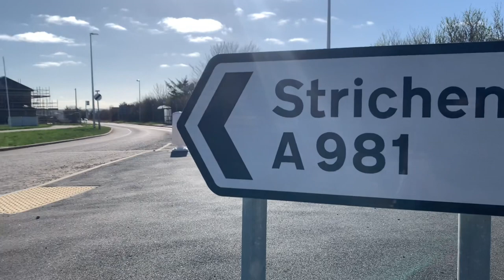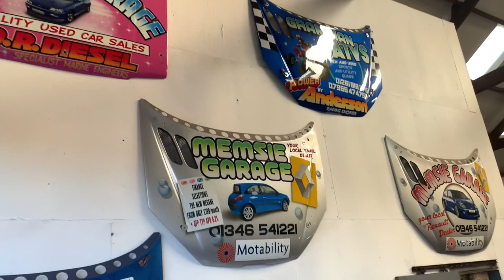‘StickyTriflePodcast’ #32 (Memsie)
It’s the return of the the 2020 award winning podcast series (‘Time to Shine’ award winner on excellence towards community)
#32 takes a visit to Memsie Garage, Aberdeenshire, Scotland to talk to ‘John Buchan’ who has now been part of the family business (3rd Generation) which has now been operating for 50+ years. John also talks about his career, family and interest in Stock car racing...